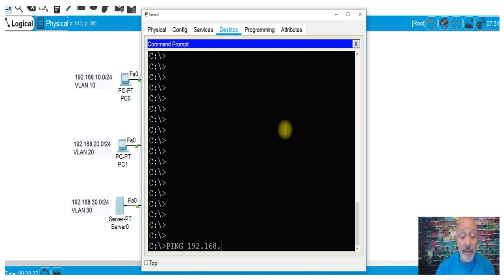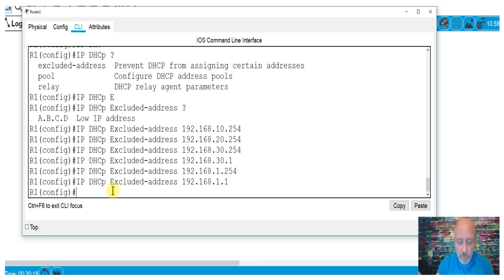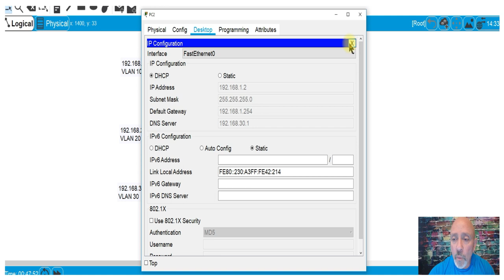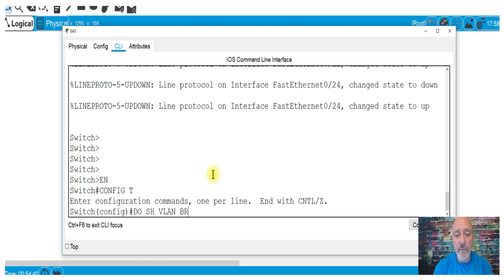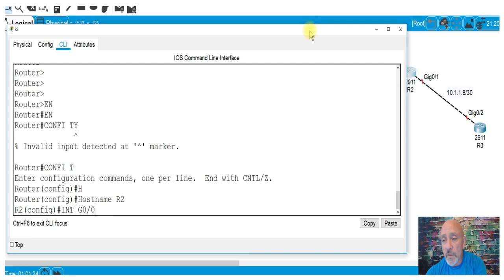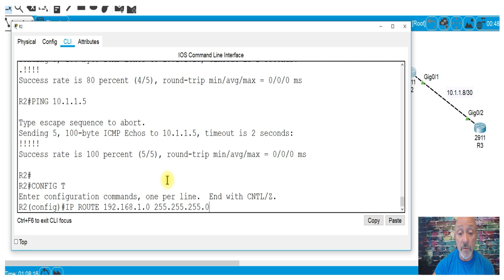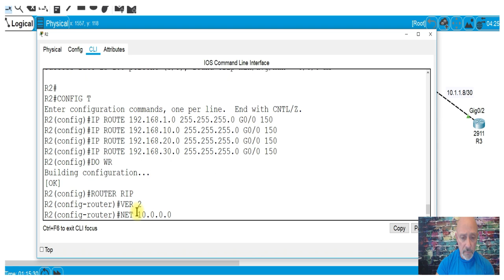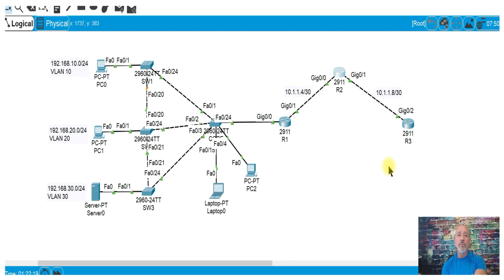Complete CCNA Lab Episode 2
This is the 2nd of a series of LABS I've created geared towards the CCNA certification exam.
SEE LINKS & PROMOTIONS BELOW:

For those wanting 6K+ prep questions (straight from Cisco - NOT DUMPS) to prepare for the CCNA, CCENT or ICND2 then register at AlphaPrep.net with my affiliate code for a one time fee of $89...you will also get the PDDF of Wendell Odom's Book as a Bonus.

CODE:   NetLazAlphaPass

If you need a more in-depth question bank, then check out my AlphaPrep page which includes 6K CISCO questions with their testing engine, my CCNA R/S course & the PDF of Wendell Odom's CCNA book:

(YOU CAN CANCEL AT ANY TIME!)